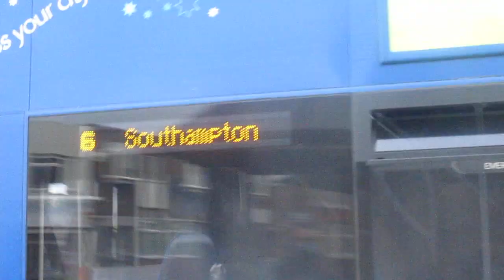that is a 6 bus in totton